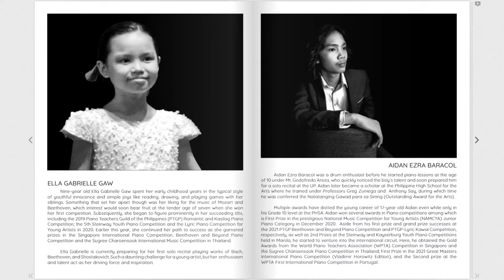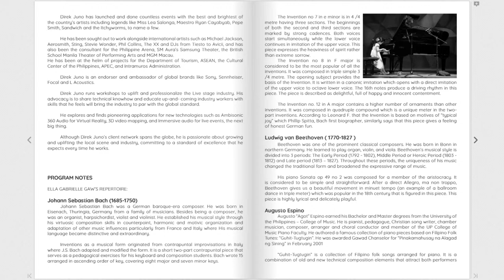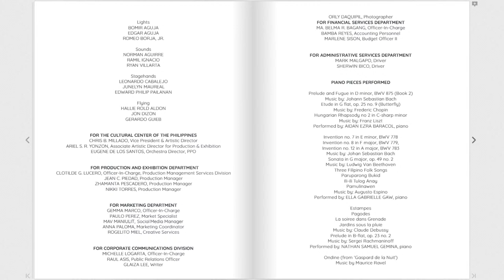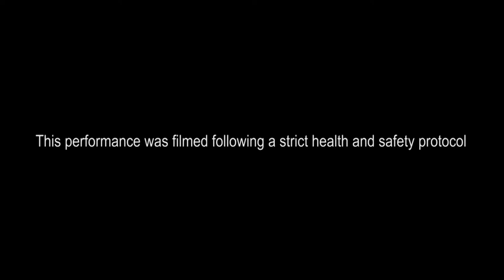SPECIAL CONCERT SERIES featuring all 5 artists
NOW STREAMING:

The Cultural Center of the Philippines presents SPECIAL CONCERT SERIES, Young Virtuosos Play on the Fazioli Piano, hosted by Dr. Raul M. Sunico!

Enjoy an ultimate serenade treat featuring amazing performances by Ella Gabrielle Gaw, Aidan Ezra Baracol, Michael Angelo Valenciano, Nathan Samuel Gemina and Inna Montesclaros as the play some of the classical masterpieces by Bach, Beethoven, Chopin, Debussy and more.